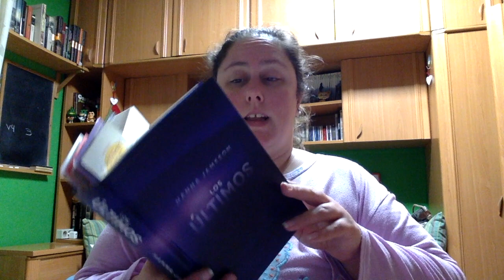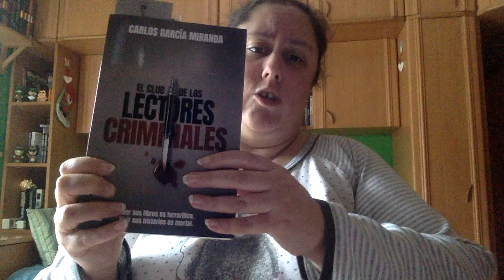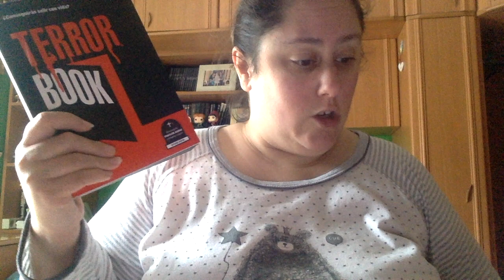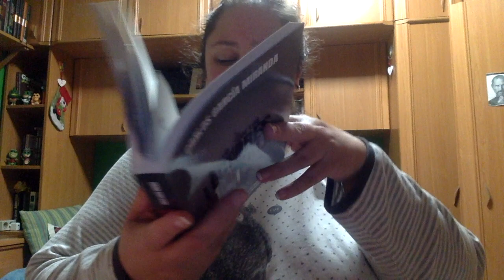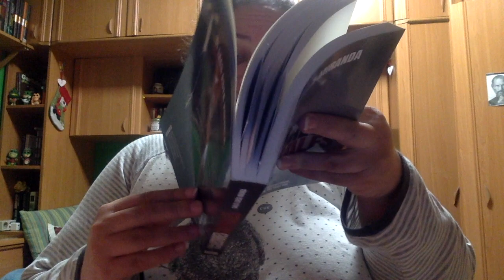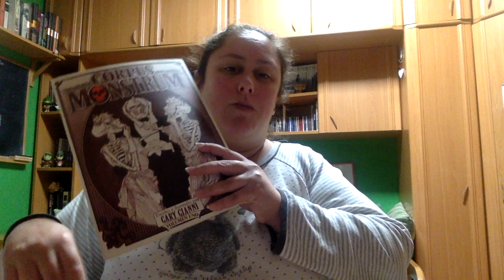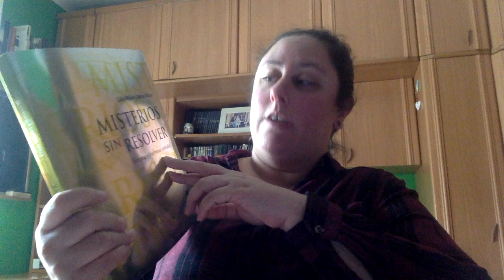Reading Vlog 9-12 Octubre 2020